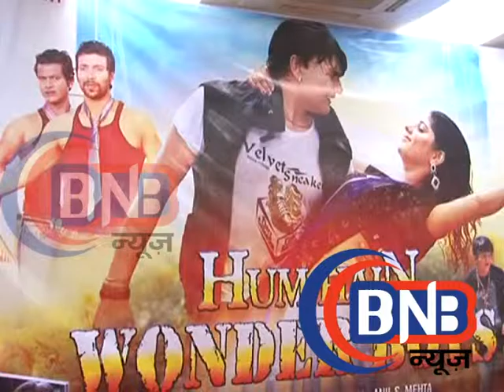Hum Hai Wonder Boys Uditt Narayan Mustaak Khan Trailer Launch # हम है वन्डर बॉयस म्यूजिक लांच